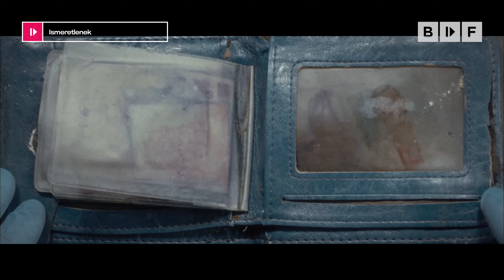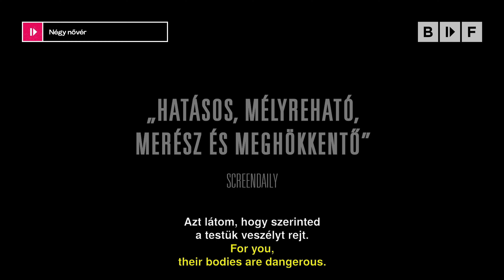Kéri László I BIDF 2024 - Zsűritag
Magyarország legnagyobb presztizsű és látogatószámú független filmfesztiválja a BIDF! Az ország 16 városában vagyunk jelen kultúrális és közhasznú, nonprofit oktatási programjainkkal.

Folyamatosan bővülő kultúrális és oktatási projektjeink mellett céljaink között szerepel a BIDF mielőbbi kormányzati függőségének megszüntetése, amely évről évre nagyobb nyomást helyez ránk függetlenekre!
🚨 Ezen célok eléréséhez rád is szükségünk van! Ha egyet értesz mindazon értékekkel és projekteekkel amiket képviselünk, kérünk, hogy Támogass minket!

Ha pedig a mindenkori fesztivál megvalósulásához egy összeggel járulnál hozzá, használd egy összegű támogatásokra létrehoztt Action Network felületünket:
Egyszeri vagy rendszeres banki átutalással is segíthetsz! Ehhez a legfontosabb adatok:
▶ Név: BIDF a dokumentumfilmekért Alapítvány
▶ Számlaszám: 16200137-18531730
▶ Közlemény: ADOMÁNY
▶ Ha külföldről utalnál, nemzetközi számlaszámunk (IBAN - International Bank Account Number): HU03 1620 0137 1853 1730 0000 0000
▶ BIC/SWIFT-kód:  HBWEHUHB

Ha mindössze megosztásoddal, feliratkozásoddal tudod segíteni munkánkat, azért is Nagyon hálásak vagyunk.

Találkozzunk a következő fesztiválon, az ország 16 helyszínének egyikén.

ℹ️ Hol találsz meg minket?

Üdvözlettel,
a BIDF csapata